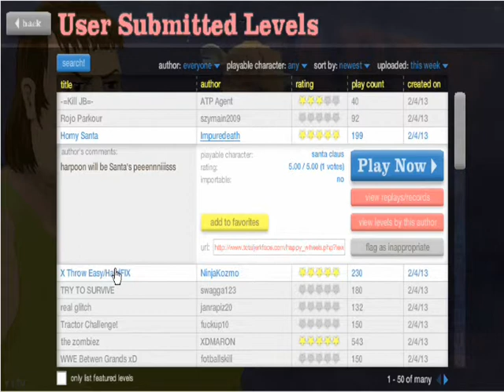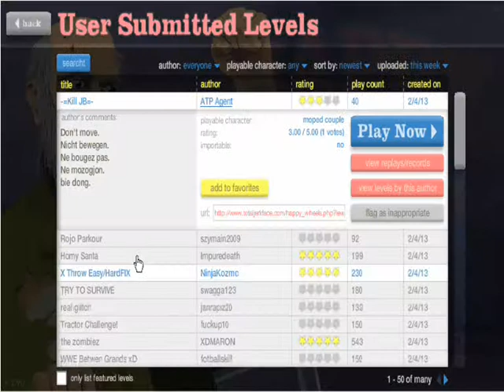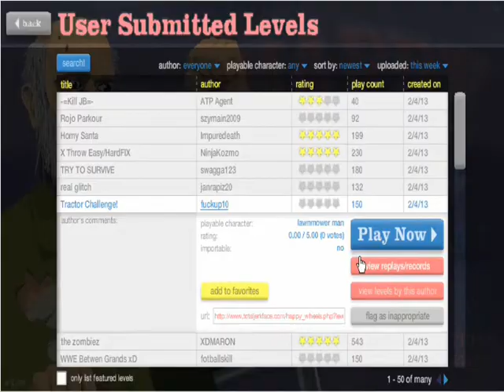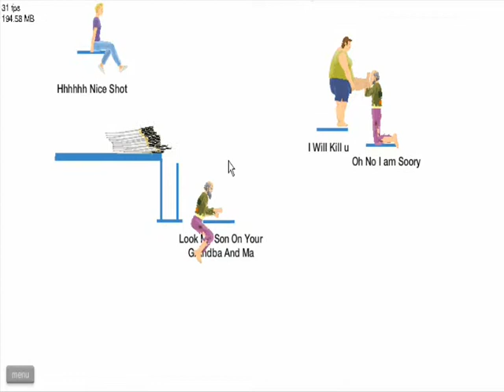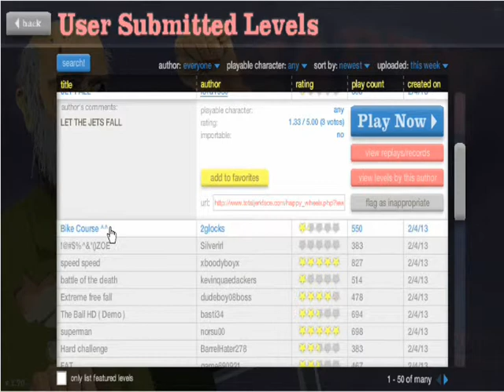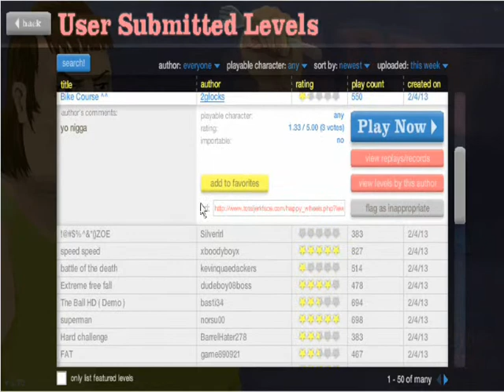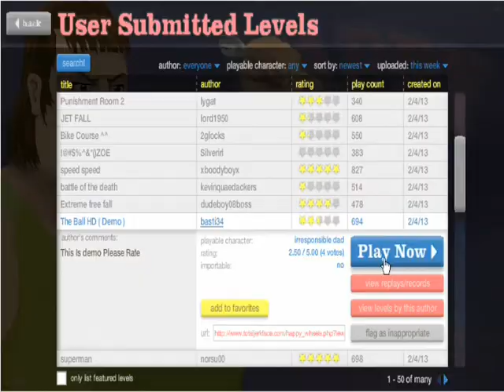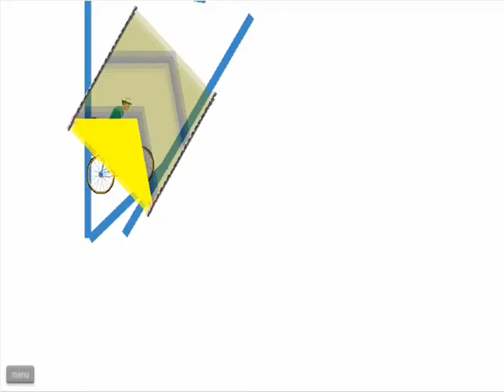I.X. HAPPY WHEELS 7 กลับมาอีกครั้ง...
กลับมาพร้อมกับความอิอิกรรม